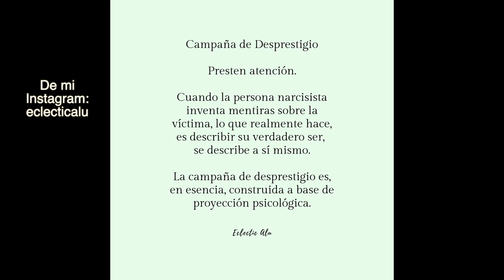El ANTÍDOTO Contra la Campaña de Desprestigio y los Monos Voladores del Narcisista.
CONTACTO

Hola! Soy Alina Blazquez, M.S. in Professional Counseling. En este canal encontrarás  mindfulness, well-being, y todo sobre como superar el abuso narcisista.

Si te interesa reservar una sesión de Counseling conmigo por favor enviame un mail a o completá un formulario desde mi Página Web donde dice "Book a Session" y podremos hablar 15 minutos gratis online para clarificar tus necesidades o directamente iniciar sesiones online.

CONTACTO